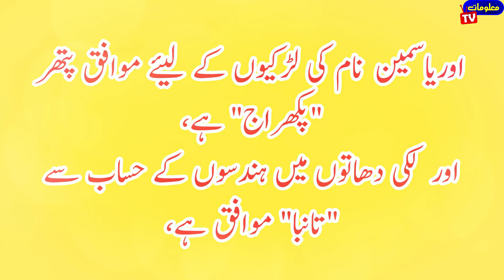yasmeen name meaning in urdu|Yasmeen name meaning and lucky number|yasmeen naam ka matlab kya hai